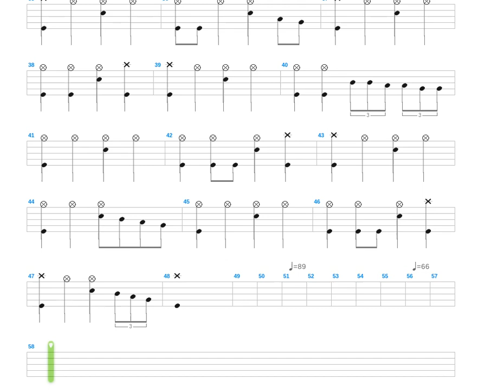Vox Stellarum + Arch Enemy + Drum only + Drum tab